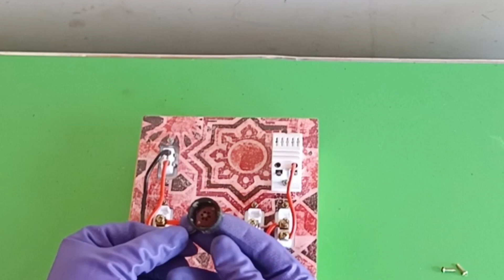How To Make Automatic TRIP OVERLOAD Replace Circuit Braker||آٹو ٹرپ کرنے والا اوور لوڈ بنائیں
Auto Tripping overload bnane ka tarika circuit braker ki jagah overload lgay